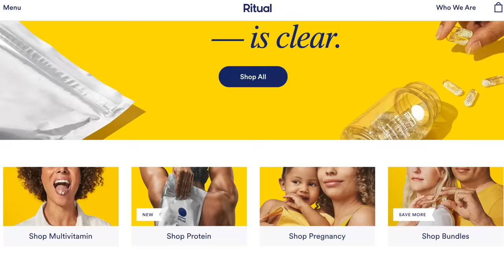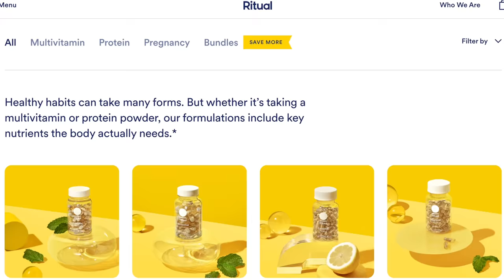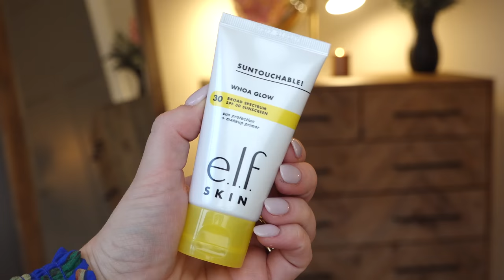2023 Drugstore Haul + Try On! So many new DUPES that just launched!! also...this mascara!?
haleys beauty brush

Video edited by: Justin Zachman at Z Roll Productions